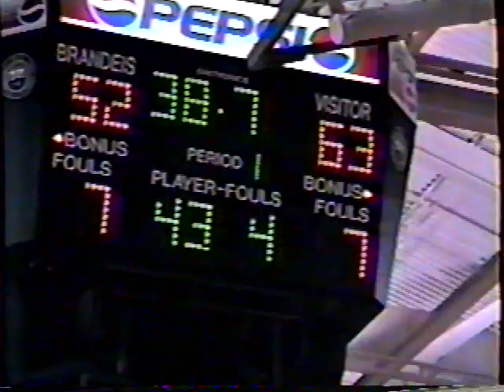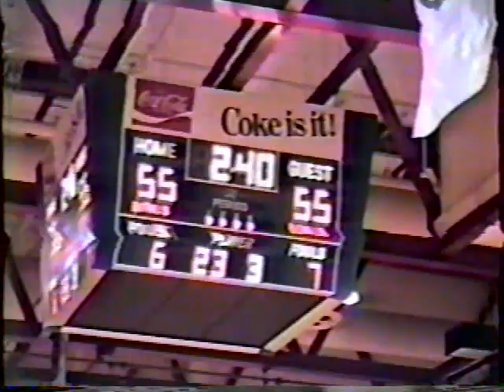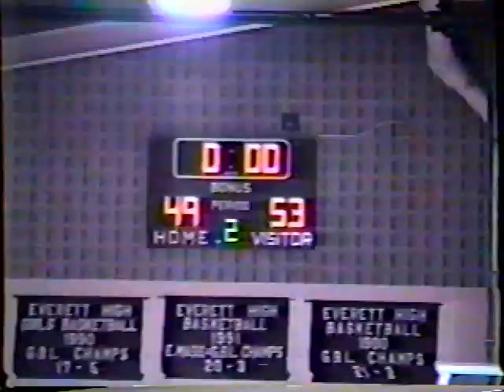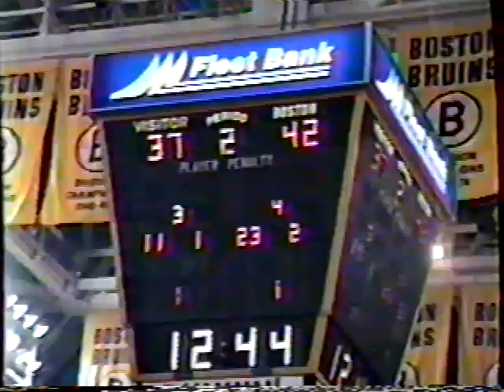1993 Salem High Basketball Highlights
Highlights of the 1993 Salem High Boys Basketball Division 1 North Championship Season. Describing the 1993 season as dramatic would be an understatement. First year Salem head coach, Paul Garrity, takes over coaching duties from Jack O’Brien.   Salem forfeits a big chunk of wins due to an ineligible player.  And Salem faces extremely tough competition in the move up to Division 1 for its State Tournament run. Led by Capt. Tony Mataragas, Capt. Juan Lopez, Capt. Tyson Whitten, and star in the making, Scoonie Penn, Salem draws some top powerhouse hoop teams in the tourney with Lowell, Everett, Medford, Andover, Cambridge Rindge and Latin, and New Bedford. For my friends, teammates, coaches and those that loved 90's Mass hoops. This video is for you. Thanks to Jack Nutting for capturing these basketball memories in VHS. Now they're in digital for years to come.